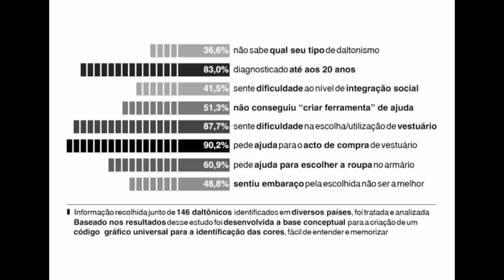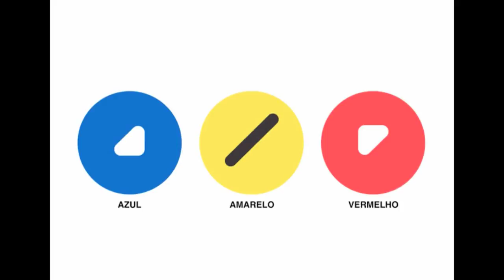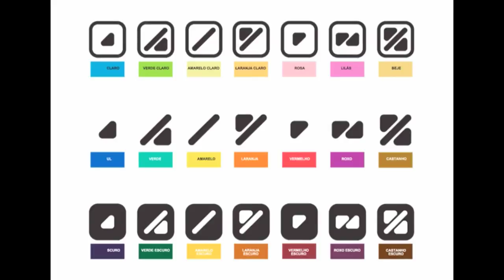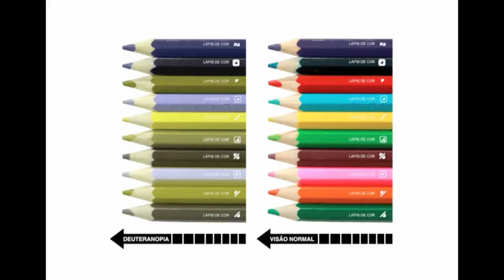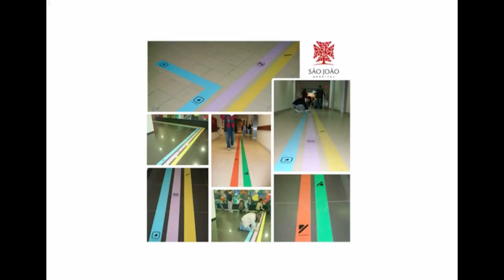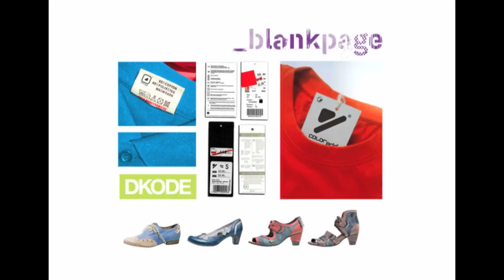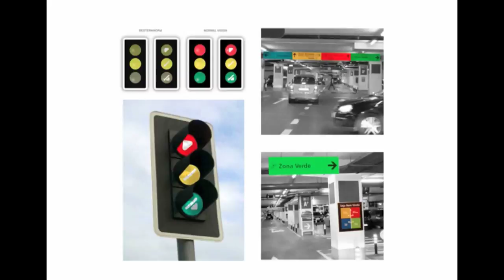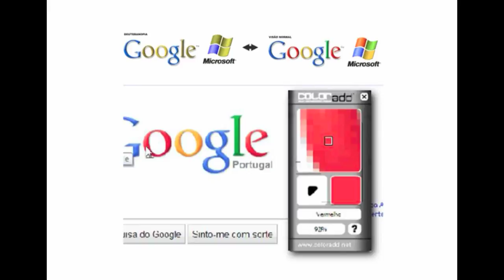TEDxESPM - Miguel Neiva - ColorADD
TEDxESPM - 09/29/11 - Sao Paulo -- Brazil
(subtitles in English and Portuguese at the CC system)
(legendas em ingês e português no sistema Closed Caption)

Miguel Neiva is a designer from Porto, is the creator of ColorAdd, the system of identifying colors for color-blind that Galileo was considered by the magazine "one of 40 ideas that will change the world."
A Master degree in Design and Marketing from the University of Minho, where he teaches in the Master in Fashion Communication. It is also a collaborator in CIAUD (Centre for Research Architecture, Urban Planning and Design), researcher at the Mind Language Action Group (Institute of Philosophy Faculty of Arts, University of Porto) and member of the Technical Commission for Accessibility and Inclusive Design, coordinated by Portuguese Institute of Quality.

Co-author of "Port - a point of view", in collaboration with the architect Antonio Laundos, still maintains the workshop - Miguel Neiva icon • design studio, focused on the Communication Design and Equipment Design.

TEDxESPM - 09/29/11 - Sao Paulo - Brasil
Designer nascido na cidade do Porto (Portugal), é o criador do ColorAdd, um sistema de identificação de cores para daltônicos, considerado pela revista Galileu "uma das 40 ideias que vão mudar o mundo".
É mestre em Design e Marketing pela Universidade do Minho, na qual lecionou para o curso de Mestrado em Comunicação de Moda. É também colaborador do Ciaud (Centro de Investigação em Arquitetura, Urbanismo e Design), investigador do Mind Language Action Group (Instituto de Filosofia da Faculdade de Letras da Universidade do Porto) e membro da Comissão Técnica para as Acessibilidades e Design Inclusivo, coordenada pelo Instituto Português de Qualidade.
Coautor do livro "Porto -- um ponto de vista", em colaboração com o arquiteto António Laúndes. Mantém ainda o atelier -- ÍCONE • Miguel Neiva Atelier de Design, orientado para o design de comunicação e design de equipamento.
No espírito de promover ideias que merecem ser espalhadas, o TED criou um programa chamado TEDx. O TEDx é um programa de eventos locais, onde o x= evento TED organizado de forma independente, que reúne pessoas para compartilharem uma experiência ao estilo TED.

Realização: ESPM, 2Call, Interdevice, Monkey Business, Sagaz, BujaRi, Cositas Bacanas, Cream, Escola de Músic e Tecnologia, Rojo, Figueiredo Lopes Golfieri Reicher e Storto Advogados e Gesto Comunicação e Comportamento.